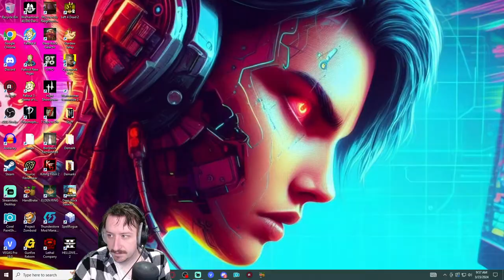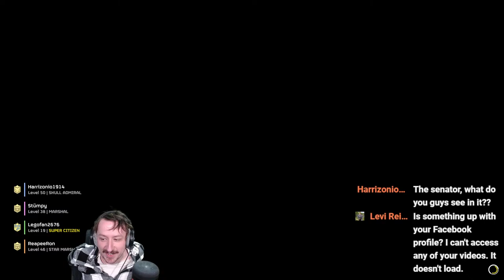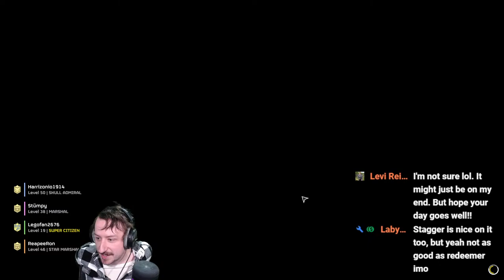Liberating Planets!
Today we are taking on the Bot and Bugs In Helldivers 2.